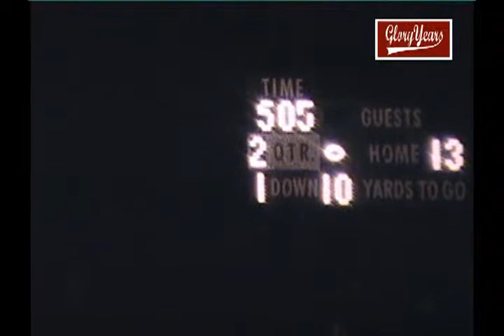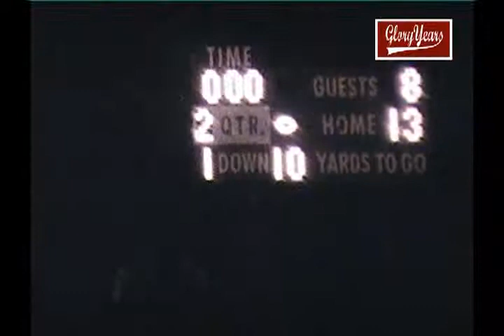Pendleton Hts vs Franklin 1983 Indiana Football (2 of 2)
GloryYears.com Presents - Pendleton Hts vs Franklin 1983 Indiana Football (2 of 2)-r7475